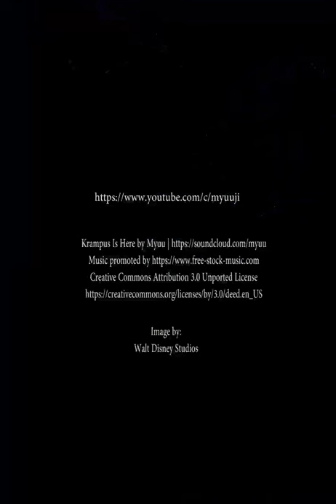Audiobook - Charles Dickens - A Christmas Carol - Stave Four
Charles Dickens - A Christmas Carol
Stave Four

A Christmas Carol. In Prose. Being a Ghost Story of Christmas, commonly known as A Christmas Carol, is a novella by Charles Dickens, first published in London by Chapman & Hall in 1843 and illustrated by John Leech. A Christmas Carol recounts the story of Ebenezer Scrooge, an elderly miser who is visited by the ghost of his former business partner Jacob Marley and the spirits of Christmas Past, Present, and Yet to Come. After their visits, Scrooge is transformed into a kinder, gentler man.

Dickens wrote A Christmas Carol during a period when the British were exploring and re-evaluating past Christmas traditions, including carols, and newer customs such as Christmas trees. He was influenced by the experiences of his own youth and by the Christmas stories of other authors, including Washington Irving and Douglas Jerrold. Dickens had written three Christmas stories prior to the novella and was inspired following a visit to the Field Lane Ragged School, one of several establishments for London's street children. The treatment of the poor and the ability of a selfish man to redeem himself by transforming into a more sympathetic character are the key themes of the story. There is discussion among academics as to whether this is a fully secular story, or if it is a Christian allegory.

Published on 19 December, the first edition sold out by Christmas Eve; by the end of 1844 thirteen editions had been released. Most critics reviewed the novella favorably. The story was illicitly copied in January 1844; Dickens took legal action against the publishers, who went bankrupt, further reducing Dickens's small profits from the publication. He went on to write four other Christmas stories in subsequent years. In 1849 he began public readings of the story, which proved so successful he undertook 127 further performances until 1870, the year of his death. A Christmas Carol has never been out of print and has been translated into several languages; the story has been adapted many times for film, stage, opera, and other media.

A Christmas Carol captured the zeitgeist of the mid-Victorian revival of the Christmas holiday. Dickens had acknowledged the influence of the modern Western observance of Christmas and later inspired several aspects of Christmas, including family gatherings, seasonal food and drink, dancing, games, and a festive generosity of spirit.